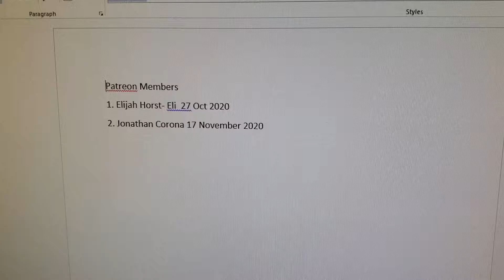Pokemon sales data for 30 November 2020 and my thoughts on selling trophy cards